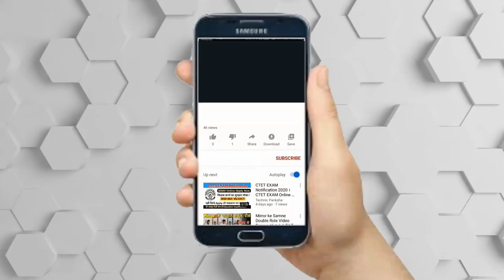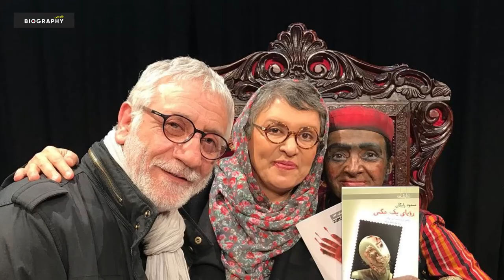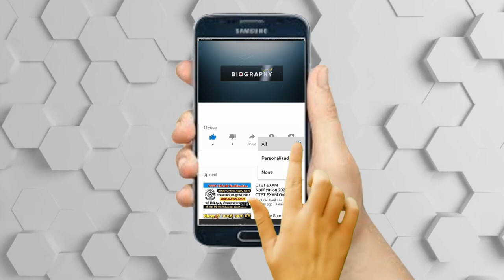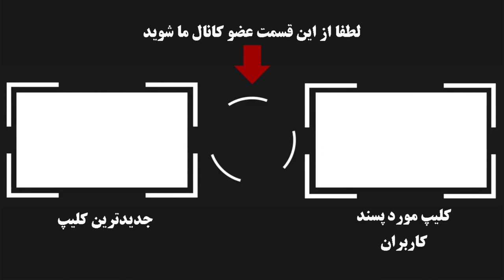بیوگرافی جذاب و شنیدنی رویا تیموریان و همسرش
رویا تیموریان متولد 27 اسفند 1338 در تهران ، بازیگر سینما و تلویزیون است
فارغ التحصیل لیسانس رشته بازیگری و کارگردانی از دانشگاه هنر می باشد که از 19 سالگی با تئاتر شروع کرد و از دو زندگی زناشویی صاحب دو فرزند دختر است